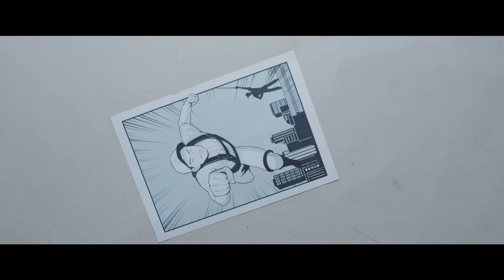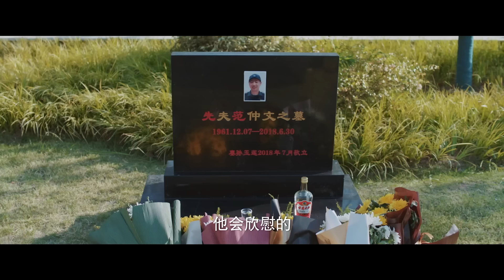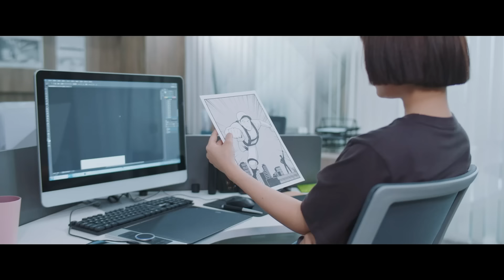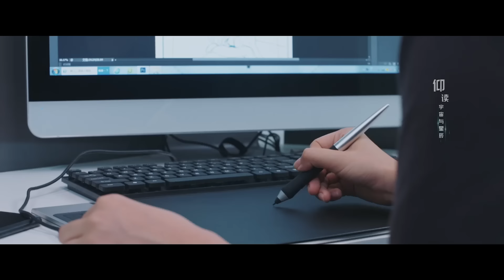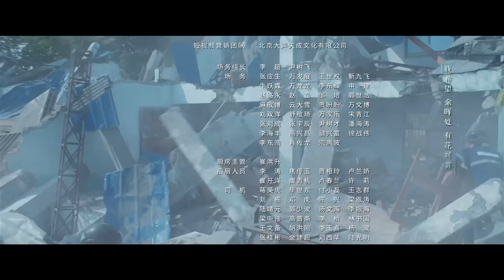=ENG SUB=追光者 Light Chaser Rescue 16 羅云熙 吳倩 CROTON MEGAHIT Official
2022年10月14日 18:00(GMT+0800) 全網首播。Light Chaser Rescue premiers at 18:00 (GMT+0800) on October 14, 2022.

《追光者》是由張彤執導，羅云熙、吳倩 領銜主演，李明德、李婷婷、徐紹瑛、楊安琪主演的都市勵志劇。以民間公益救援組織為題材，講述了因愛而聚，為愛追光的一群人加入救援隊歷經了種種災難洗禮，最終互相救贖的故事。

A devastating earthquake has occurred in Xichuan. Lawyer Luo Ben has gone to the disaster-stricken area to look for his younger sister Luo Yuan. It's there that he comes into contact with the rescue unit under the leadership of Captain Qing Shan. Luo Ben also encounters Zhan Yan with whom he's had bad blood with in the past. However, he soon changes his mind about her as he comes to admire her selflessness and brilliance as a doctor. Luo Ben bears witness to the people's sense of camaraderie in the face of adversity and becomes deeply inspired by the volunteer efforts. Luo Ben along with Xiong Fei, Zhou Min Ming and Ding Ding Ding are the new recruits to the team. They survive Captain Qing Shan's "training from hell" and put their lives on the line in every rescue and disaster relief operation that pits them against earthquakes, fires, floods and typhoons. At the end of the day, they finally grow into an elite rescue unit.